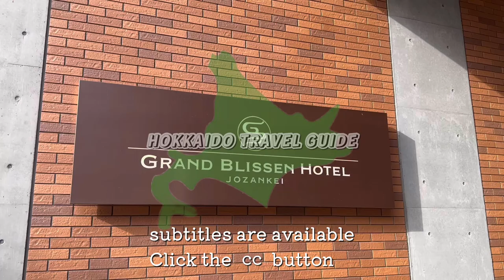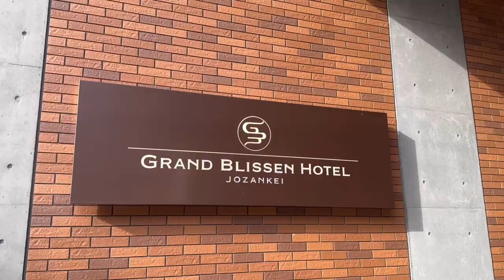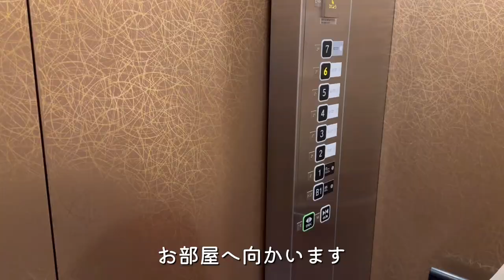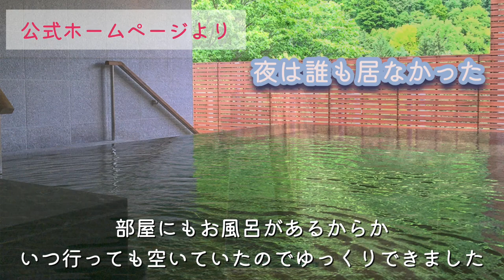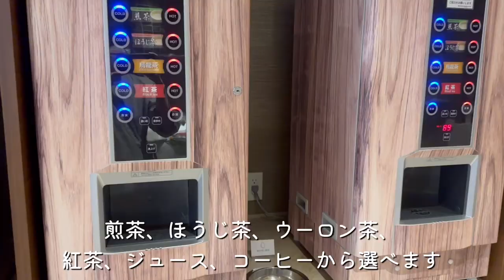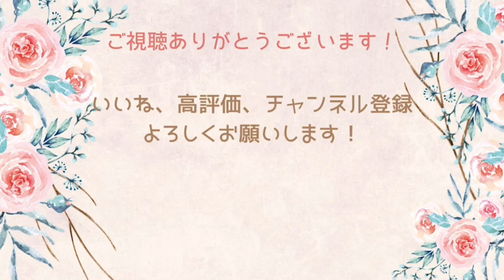グランドブリッセンホテル定山渓で最高の景色を楽しむ A new luxury hotel in Jozankei Onsen, Ｈokkaido GRAND BLISSEN HOTEL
今回は定山渓温泉にあるグランドブリッセンホテル定山渓へ行きました。
ここは2021年7月から営業開始した新しいホテルです。
ハイクラスに分類されるホテルですが
なんと口コミをみると否定的な意見が多いんです。
youtubeの動画は多くないし、あまり否定的な動画もない。
これは行くしかない。真実は自分達で確かめよう。
ホテルに到着すると新しい建物で、景色もいい。
大浴場もいい。部屋に温泉がついているのもいい。
紅葉のみるには最高！
だけど・・・
気になる点はいくつか。

訂正：動画の中で部屋の風呂が源泉かけ流しと説明していますが循環式だったようです。
すいません。

名称：グランドブリッセンホテル定山渓
場所：北海道、札幌市、定山渓温泉
部屋：スタンダードツインルーム
料金：29000円/人

00:00　オープニング
03:19　ルームツアー
06:50　お散歩（温泉卵作り）
08:53    大浴場
11:14    夕食
17:54　起床
18:18　朝食
22:45　エンディング